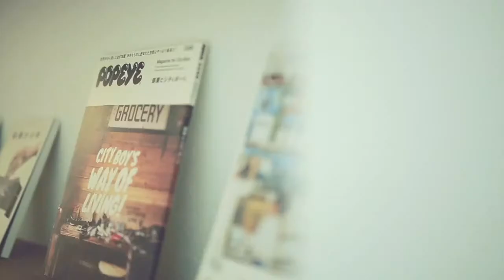Lib Work八代展示場